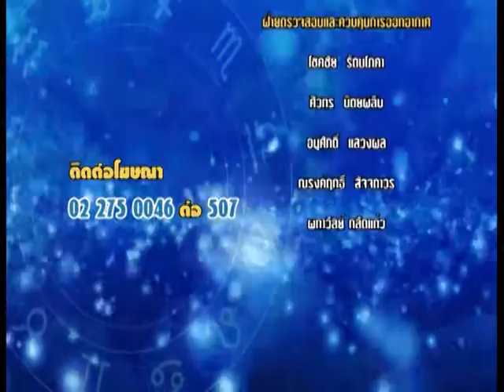รายการชีวิตพิชิตดวง | 06/12/59 | EP 4/4